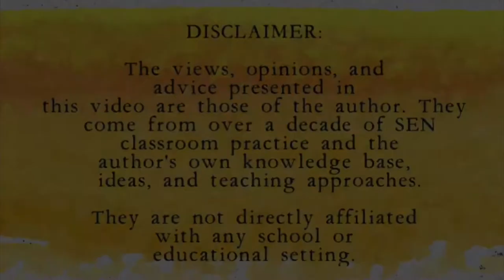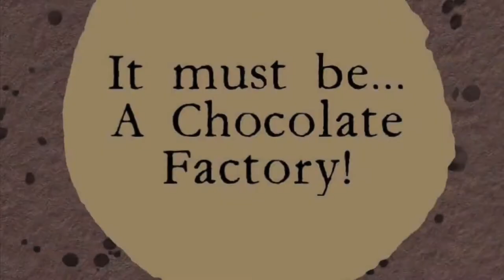Friday Fun *Interactive Music Session* - Chocolate Theme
The views, opinions, and advice presented in this video are those of the author. They come from over a decade of classroom practice and the author’s own knowledge base, ideas, and teaching approaches.